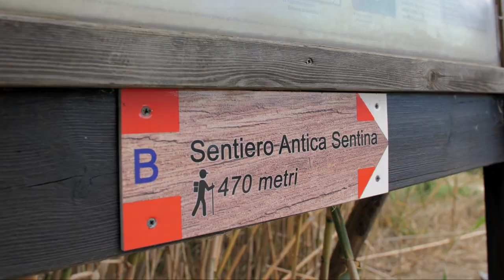Riserva Sentina: i Sentieri della Storia - Sentiero Antica Sentina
Secondo video della serie "I Sentieri della Storia" realizzata per la promozione della Riserva Naturale Sentina, incentrato sul Sentiero dell'Antica Sentina. (video realizzato da Jack and Rov - Giacomo Cagnetti e Rovero Impiglia)